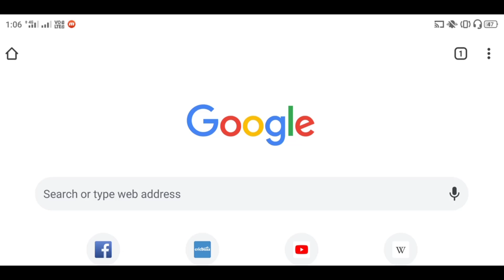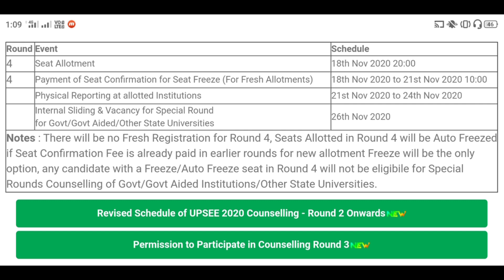Uptu Latest Update || आगया Result Exact Time || 4th Round Seat Allotment || Uptu 4th Round 2020